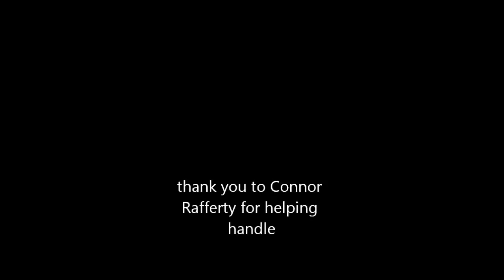Irondog Nationals Drag Sled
For the Irondog triathlon (ID3) one of the events is a drag pull we put the GoPro on Knuckles for this, had a blast and knuckles pulled 3 45lb plates which for him was awesome!
ABKC GrCh OBBA Ch Blue Ribbons White Knuckles CGC CGCA TT CSAU ATAN ACAL3 WDST1 FEDAB-TT SD3 SD5 SD GDT and ID3 (ranked)